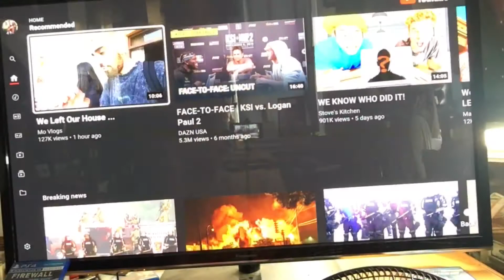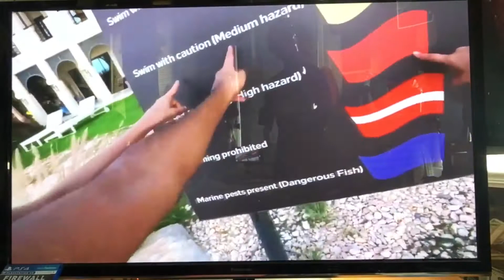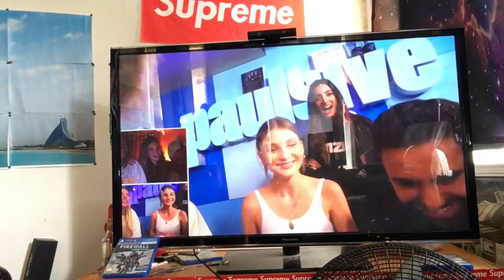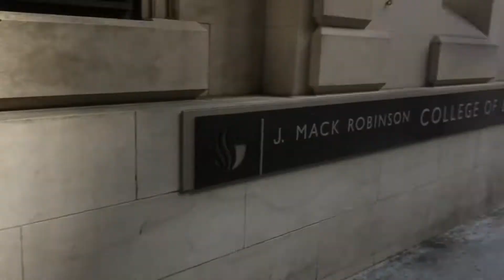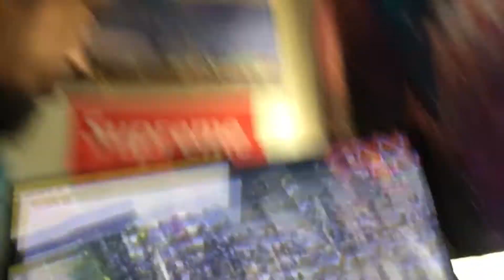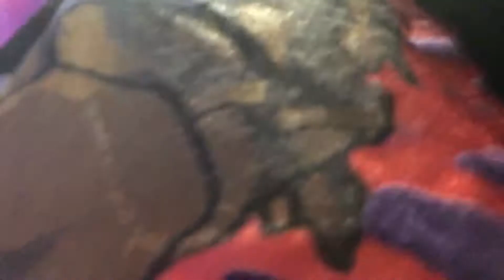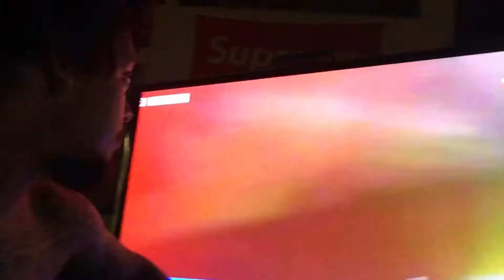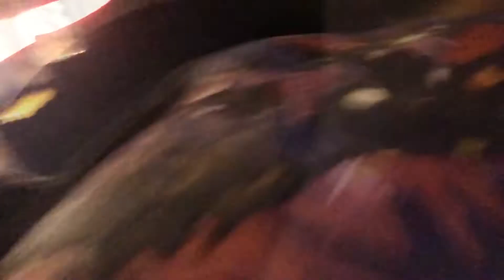Diary of a GOD VLOG 721 never been so scared in my life